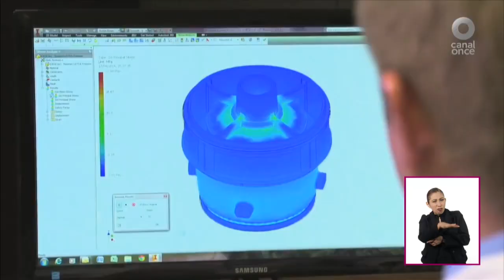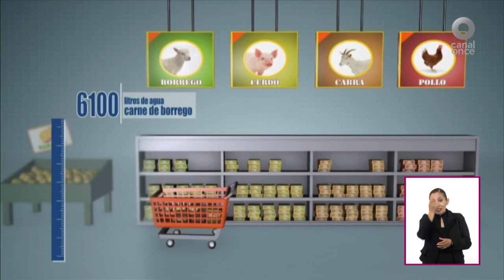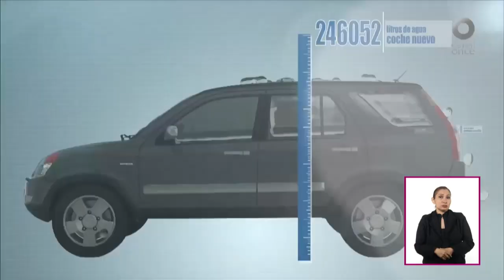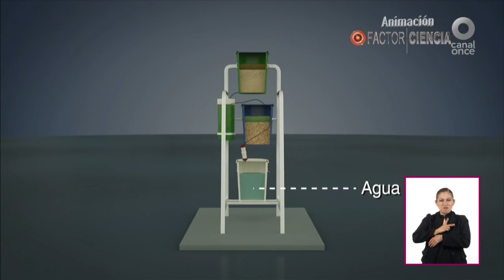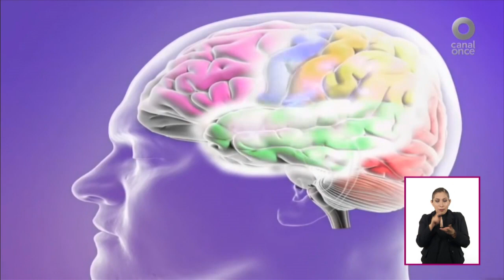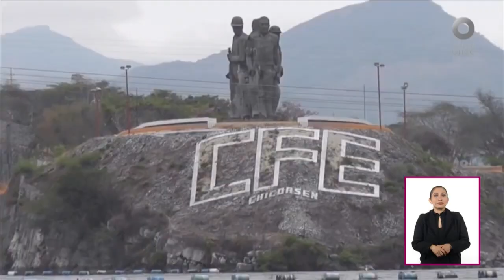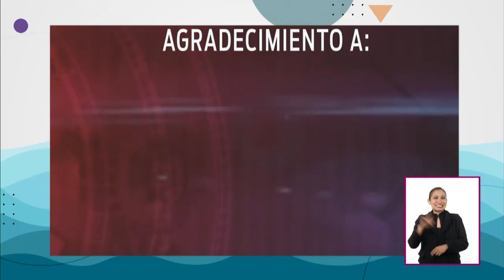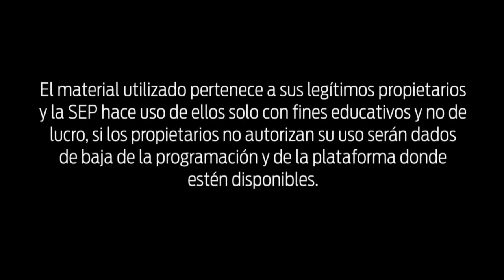Verano divertido - Miércoles 08 julio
Cuidado del agua: ¿Cuanta agua se gasta en producir lo que comemos y vestimos?